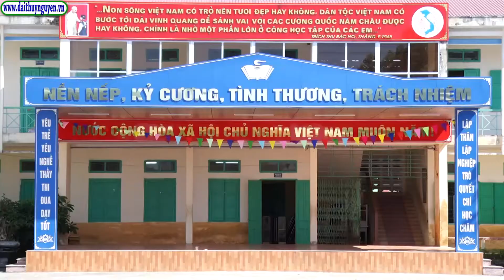Hội nghị trực tuyến tổng kết năm học 2020 2021 và triển khai nhiệm vụ năm học 2021 2022